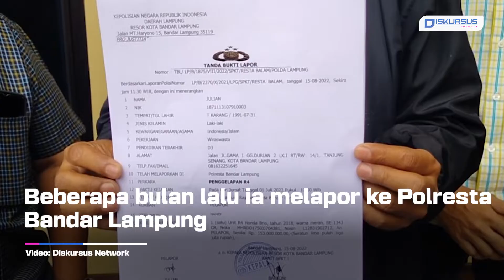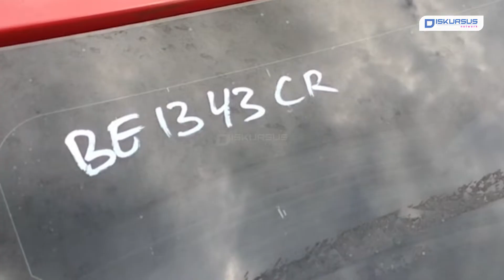Nasabah Laporkan Karyawan PT MCF ke Polisi Kasus Penggelapan Mobil | Diskursus Network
Nasabah Laporkan Karyawan PT MCF ke Polisi Kasus Penggelapan Mobil

Nasabah PT. Mega Central Finance (MCF) lapor ke Polresta Bandar Lampung atas dugaan tindak pidana penggelapan mobil oleh salah satu karyawan MCF berinisial NI, pada Senin (15/8/2022).
NI dilaporkan ke Polresta Bandar Lampung dengan bukti laporan TBL/LP/B/1875/VIII/2022/ Resta Bandar Lampung tanggal 15 Agustus 2022.
Kakak korban, Yusri mengatakan beberapa bulan lalu ia melapor ke Polresta Bandar Lampung telah hilang satu unit mobil Honda Brio dengan nomor polisi BE 1343 CR warna merah yang sudah dikredit selama 3,5 tahun di MCF.
Sebelumnya, pada bulan Mei 2022 mobil Brio tersebut ternyata sudah ditemukan oleh kepala kolektor terlapor NI dan sudah dijual ke perusahan lelang PT. JBA Indonesia tanpa sepengetahuan korban.
Menurut Yusri, penggelapan diketahui setelah korban menemukan mobilnya pada bulan Juli 2022 di Jalan Pramuka, Kecamatan Kemiling, Bandar Lampung sudah pindah tangan.
Setelah sampai di Kota Agung, Tanggamus, korban langsung menghampiri mobil tersebut dan langsung menghubungi polisi.

Kami juga hadir di:
Play Store :